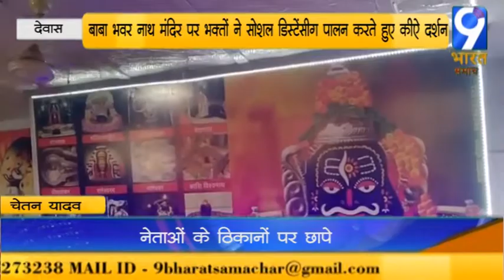देवास-सोनकचछ के भोरासा में सावन के दूसरे सोमवार को किया बाबा का विशेष श्रृंगार